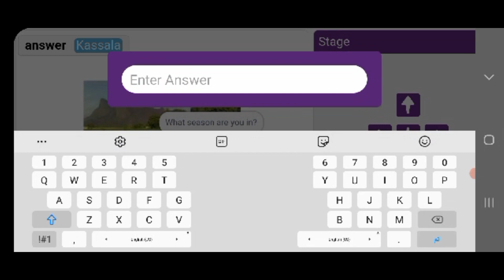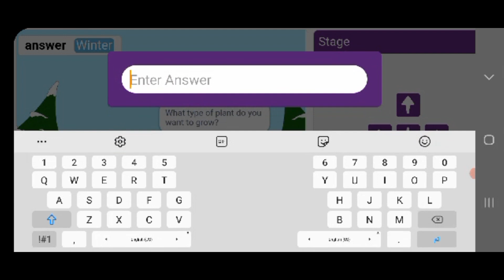Smart Farmer using PictoBlox_ SUDAP KIDS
The Smart Farmer application helps you choose the appropriate area for agriculture in Sudan by helping to choose the appropriate crop for each area based on the climate season and months of the year.
In the future, I will work to help identify the important soil elements for each type of crop and use technology to examine the soil before planting.